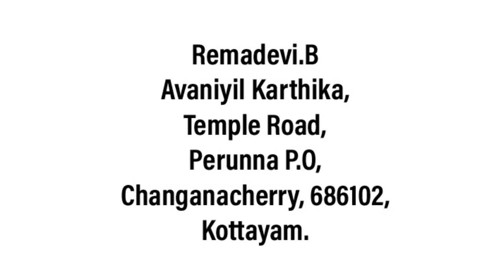കൃഷിയിൽ കുമ്മായത്തിന്റെ പ്രാധാന്യം | Limestone Powder for Agriculture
കുമ്മായം ഇടേണ്ട രീതികളും അവ കൂടുതലായി വേണ്ടുന്ന പച്ചക്കറികളും.